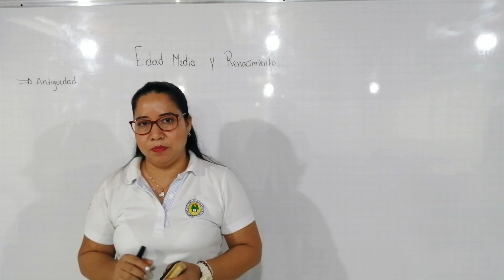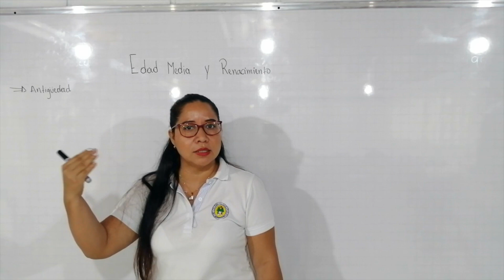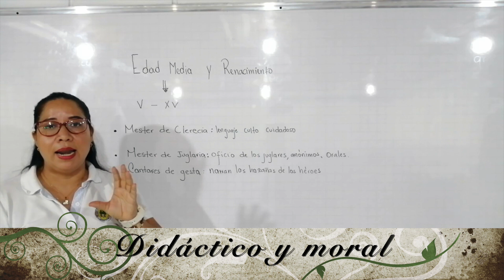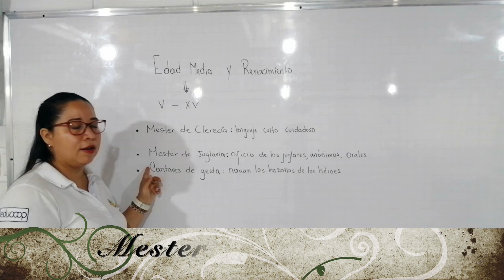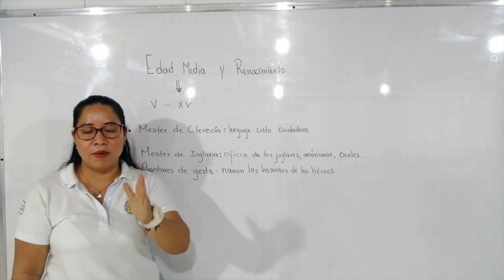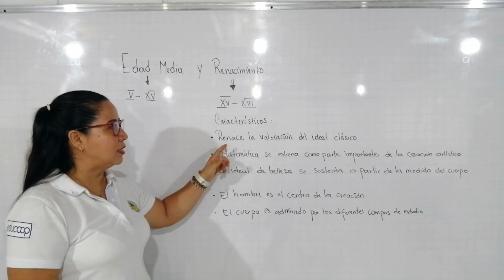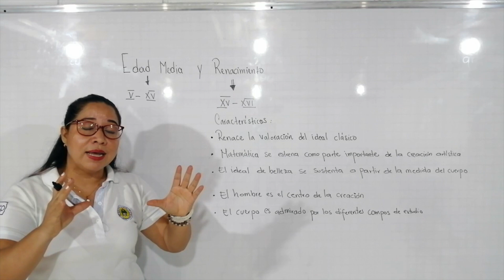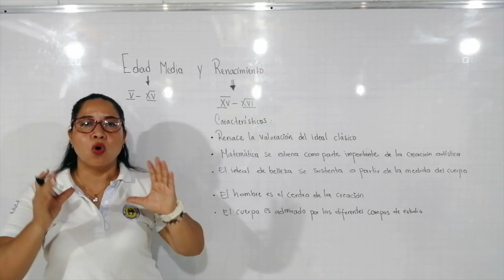EDAD MEDIA Y RENACIMIENTO | LENGUAJE EN CASA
Colegio Cooperativo de Apartadó "C.A.R.B"
Lic. Karen Margarita Ramos | Docente de Lenguaje